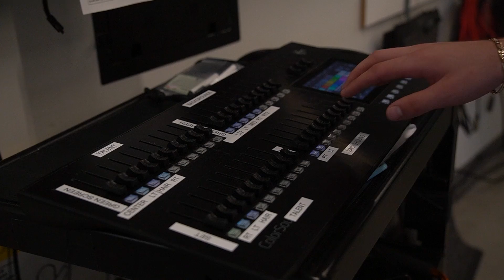Wildcat TV 9/13/24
Hey Cats! Welcome to the second episode of the 24-25 school year. We hope you enjoy!

Intro 0:00-0:20
Summer Highlights 0:20-1:30
Club Highlight 1:30-3:42
Senior AMA 3:42-5:16
Hallway Etiquette 5:16-5:54
Outro 5:54-6:04